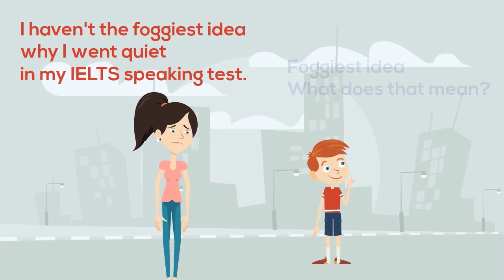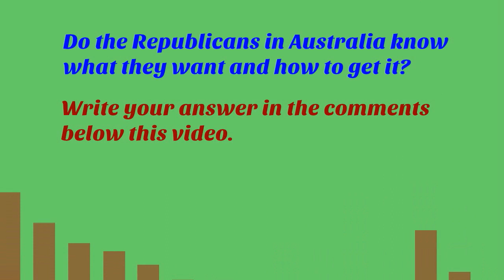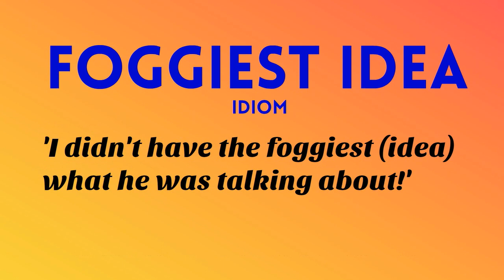Learn English IDIOMS - I haven't the foggiest idea!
IDIOM
'I haven't the foggiest idea!'

You can't see much in the fog, can you?

'I haven't the foggiest idea' means that you can't see or understand something.

uploads new videos with TIPS on learning English.

 'How to write sentences in English.'

Jump from intermediate to advanced English.
Practice conversation 1 - 1 online
Mini-course video packs IELTS & EAP.

Learn how to understand British English, to speak English fluently and confidently like a native speaker.

Join the e-fluentenglish community today!